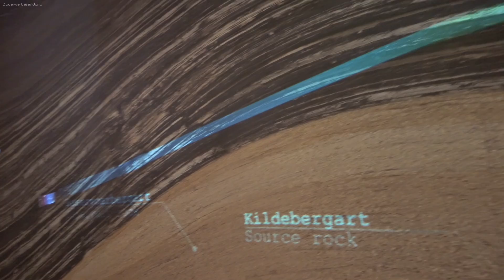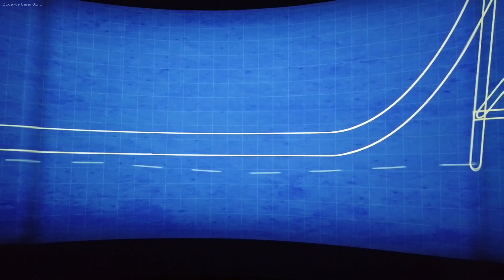Kreuzfahrt-Vlog - Nordland mit Costa Favolosa - 2019 #6 Stavanger (Erdölmuseum, Pralinenmanufaktur)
In dieser Folge erkunden wir Stavanger mit euch auf eigene Faust. Vom Hafen, in dem heute vier Kreuzfahrtschiffe liegen, geht es entspannt zu Fuß zum Norwegischen Erdölmuseum, das die Vergangenheit, die Gegenwart, aber auch die Zukunft der Ölförderung in Norwegen zeigt. Das Museum ist gerade für Kinder ein Erlebnis, denn hier darf vieles angefasst und reichlich experimentiert werden. Nach dem Museumsbesuch geht es auf einen Abstecher in die wunderschöne Altstadt von Stavanger, wo wir eine Pralinenmanufaktur besuchen. Nach einem kurzen Fotohalt am Dom von Stavanger geht es dann zurück an Bord, wo wir uns mit euch nach einem leckeren Galadinner auf der großen Revival-Poolparty mit Mitternachtsbuffet ins Nachtleben stürzen.

►►Werbung, unbezahlt. Aus rechtlichen Gründen sind wir als Kreuzfahrt-Vlogger dazu gezwungen, dieses Video - für das es weder von der Reederei, noch einem anderen Produkt- oder Leistungsanbieter eine Gegenleistung gab - als Werbung zu kennzeichnen. Alle in diesem Video gezeigten Inhalte, Produkte und in Anspruch genommenen Leistungen wurden von uns ohne jedwede Gegenleistung aus eigener Tasche bezahlt!

Wenn ihr etwas über diese Links kauft unterstützt ihr unseren Kanal mit einer kleinen Provision. Ihr helft uns damit weiterhin objektive und unabhängige Videos für euch zu erstellen. Der Preis ändert sich für euch dadurch nicht.

preiswert & stornierbar am Flughafen parken

günstige Flüge zur Kreuzfahrt buchen

Ausflugsangebote zu dieser Destination bei unserem Partner GetYourGuide
(bis 24 Stunden vor Ausflugsbeginn jederzeit kostenlos stornierbar)

Camcorder: Sony FDR-AX53
Gimbal-Kamera: DJI Osmo Pocket
Action-Kamera: GoPro Hero 7 Black
Kompaktkamera: Canon PowerShot G7 X Mark II

Song: Blue Skies
by Silent Partner
YouTube Audio-Library